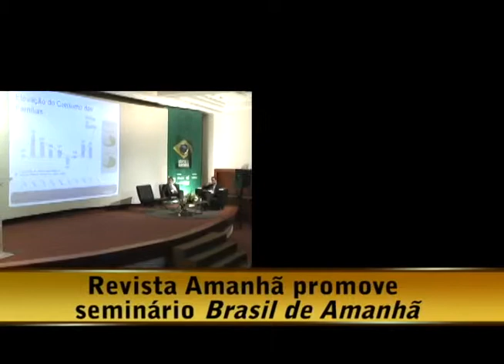06.03.10 - Opiniao Livre - Revista Amanha promove seminário Brasil de Amanhã - Parte 3 de 3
Diego Casagrande entrevista:
- Eugênio Esber - diretor Redação da Revista Amanhã